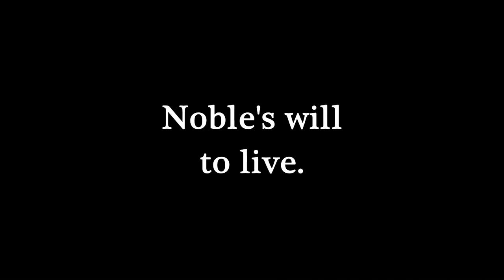LILY SHORTS: The Box Fox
Hope you all enjoy my special project I've been working on for awhile.